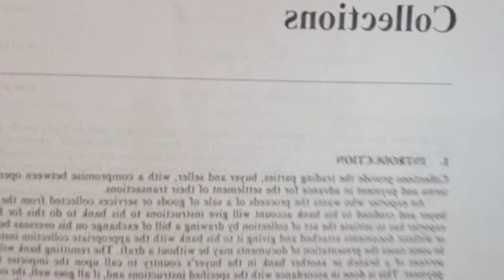44 Session What is Collection,FBC/FDBC( CLEAN/DOCUMENTARY COLLECTION)Term Bill S.W.I.F.T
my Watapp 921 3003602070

I am Mukhtar Ahmed Khan , your host with my Banking Learning Channel.
Today we discuss the Topic COLLECTION.
What is Collection. In Banking field  collection mean To collect Money on behalf of own customer , the encashment value of any Instrument, Cheque, Draft, Pay Order, Traveller Cheque or Bill of Exchange and Debenture with or without any Documents.
The Bank above things item received from their Customer and as an agent send to named Bank to send its realised Proceed.